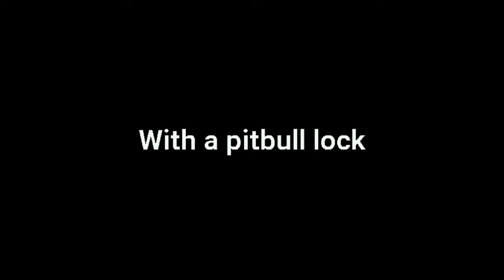California king snake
California king snake eating Mose